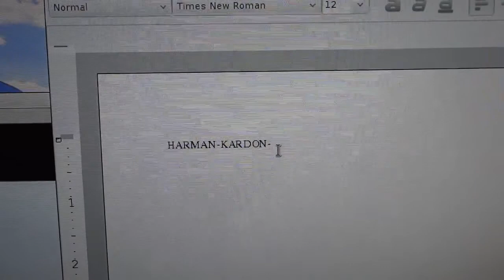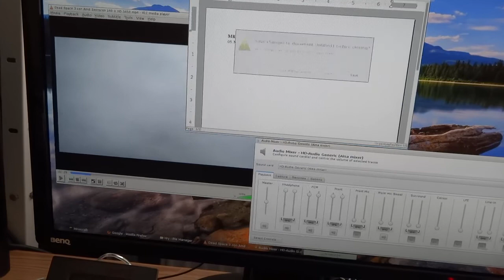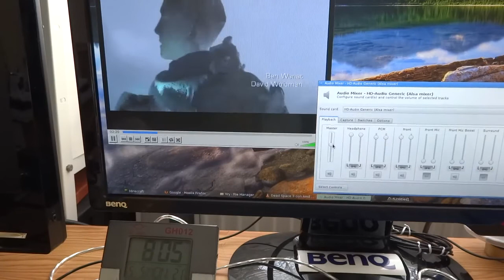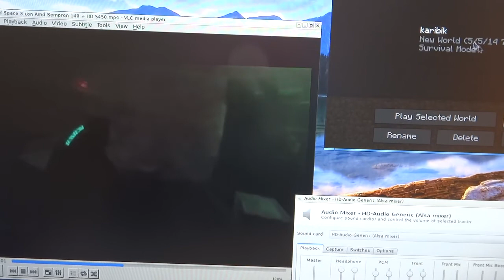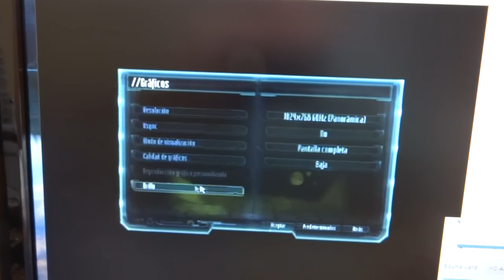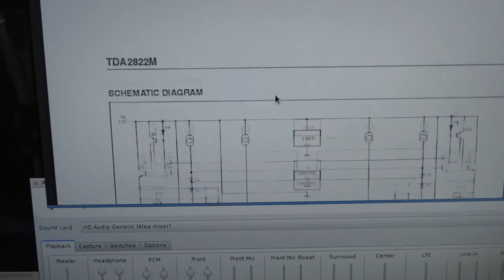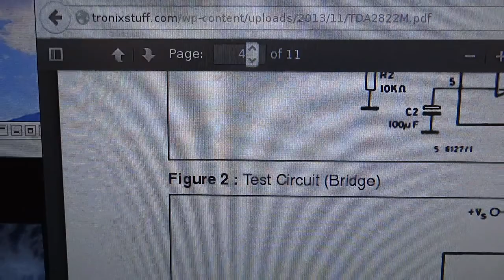MRSTANLEZ - Audio System Speaker 5.may 2014 version 1.0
Mrstanlez Audio System Speaker (MASS) version 1.0
Cheapest sound system

Audio channel can be from 1 to N channels.
Power: from USB 1.0 interface , 5 Volt 500mA

AM1H-ITX AMD 4 core platform, 4GB ram, 3TB hdd